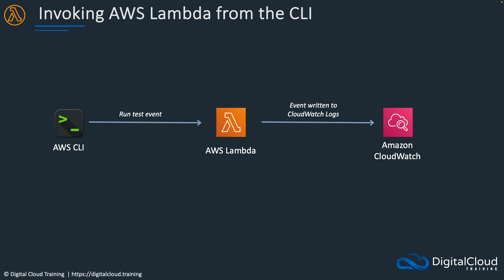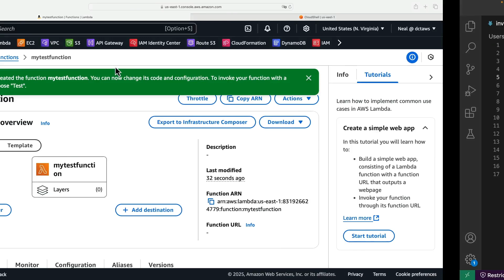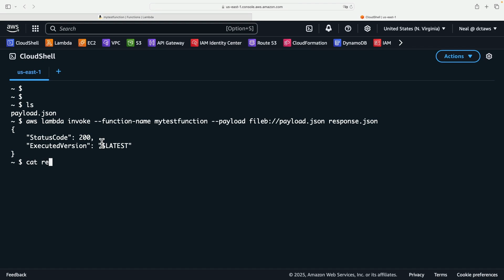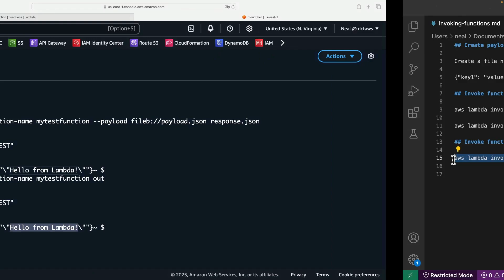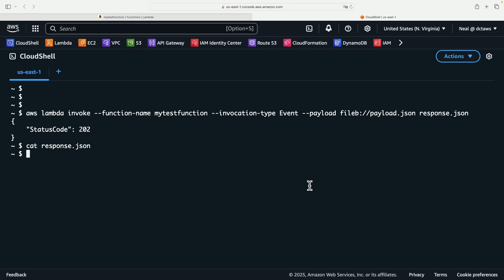How to Invoke AWS Lambda Functions from the AWS CLI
In this hands-on tutorial from our AWS Certified Developer Associate training course, you'll learn how to invoke an AWS Lambda function to process data using the AWS Command Line Interface (AWS CLI).

📌 Timestamps
0:00 - Introduction
0:33 - Creating the Lambda Function
0:55 - Preparing the Payload File
1:43 - Synchronous Invocation
3:24 - Asynchronous Invocation